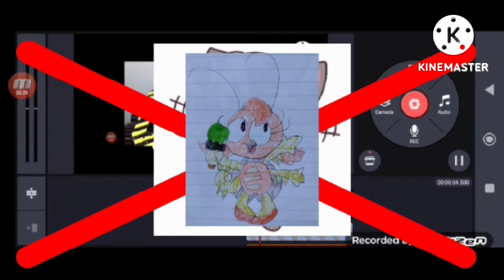Preview 2 Henry Stickmin Triangle Gets Everything Add Round 44